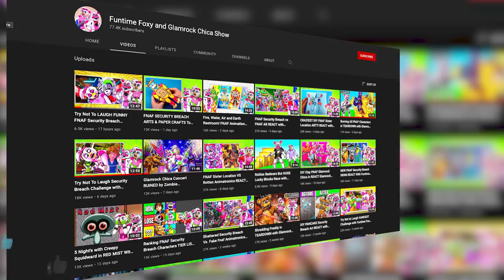Glamrock Chica Plays UNO Challenge with Freddy and Funtime Freddy